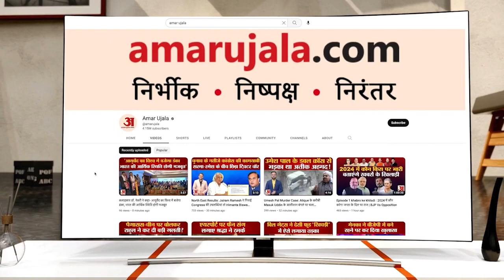Kanpur Dehat: अनियंत्रित होकर National Highway पर पलटी तेज रफ्तार Bus ,दर्जनों यात्री घायल |Accident